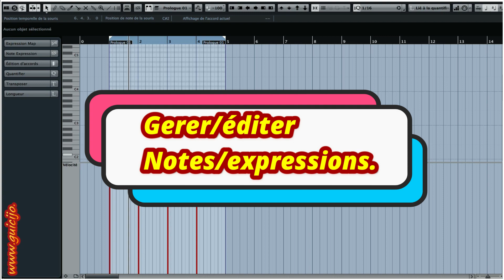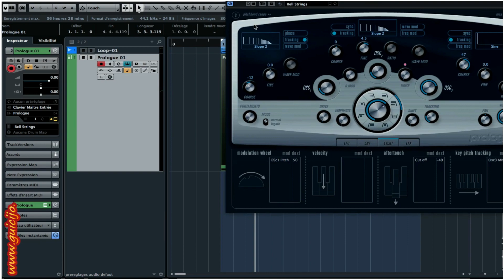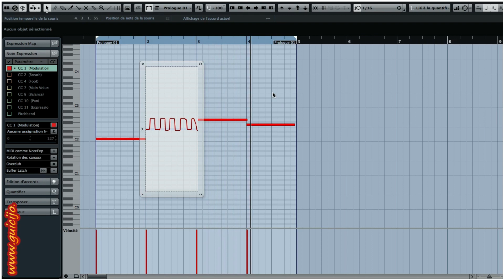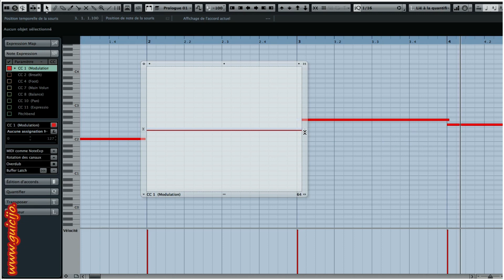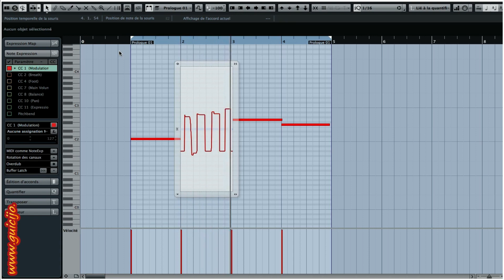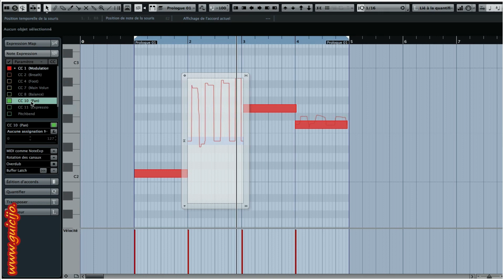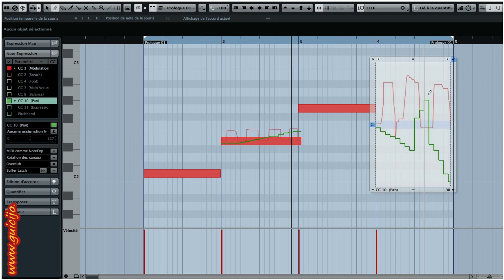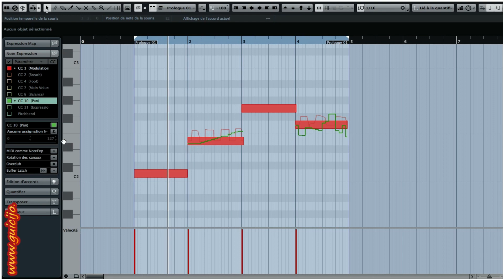Cours cubase.🧑‍💻 Gérer/ Editer Notes Expressions.🎵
Salut  😎💤
Bienvenue sur ce tutoriel de base sur cubase 🔊. Aujourd'hui le cours Gérer éditer notes expressions dans cubase . 🙋‍♂️ Je propose ces cours à tous les débutants & intermédiaire et les Amateur de music 💻 sur MAO. Ces cours son gratuits sur ma chaîne YouTube 📲 pour vous  👈. Merci de soutenir la chaine 🙋‍♀️ à bientôt. bonne music.